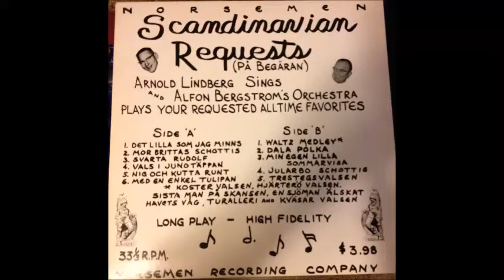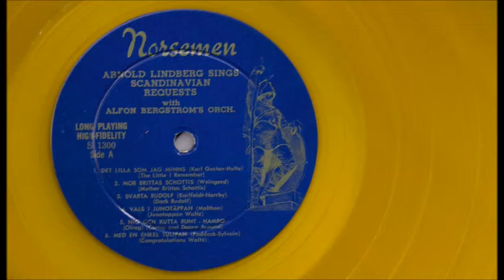01 Det Lilla Som Jag Minns (The Little I Remember)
Taken from the album "Scandinavian Requests".